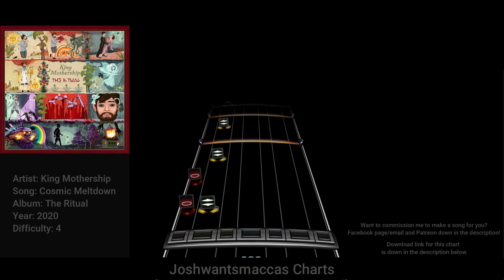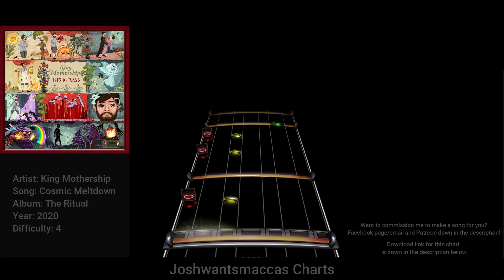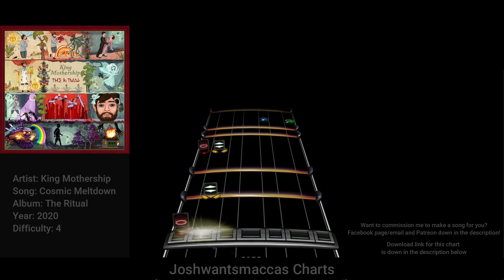King Mothership - Cosmic Meltdown (Phase Shift Custom)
Commission for Nate Papsadora!

Link to chart (Works on Rock Band 3 and Clone Hero PTB aswell as normal pro drum charts)